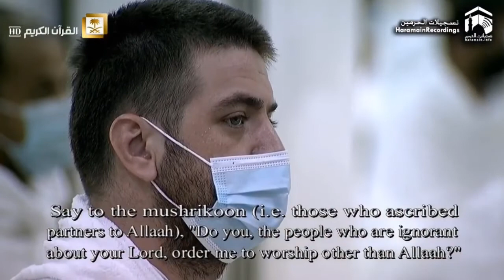Arafat Khutbah (with English Subs) From Masjid Al Namirah by Shaikh Abdullah Al Manea | Hajj 2020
Arafat Khutbah (with English Subs) From Masjid Al Namirah by Shaikh Abdullah Al Manea